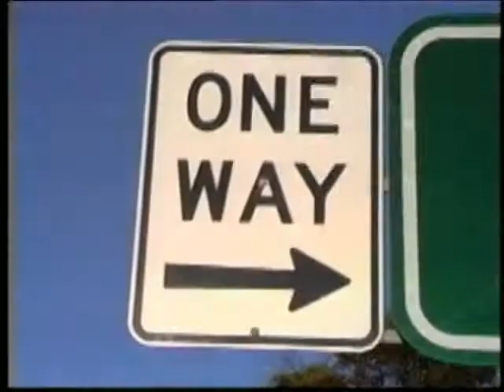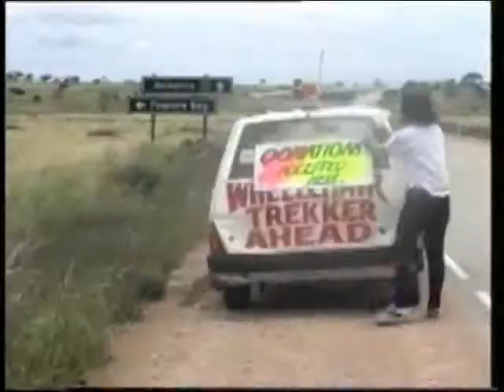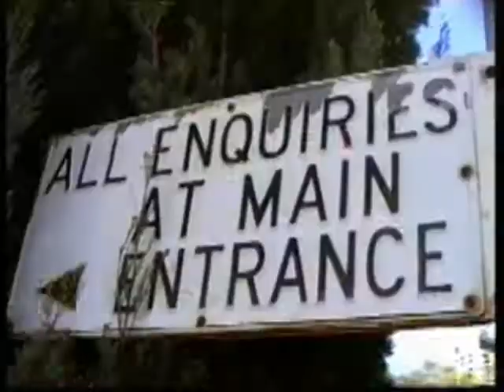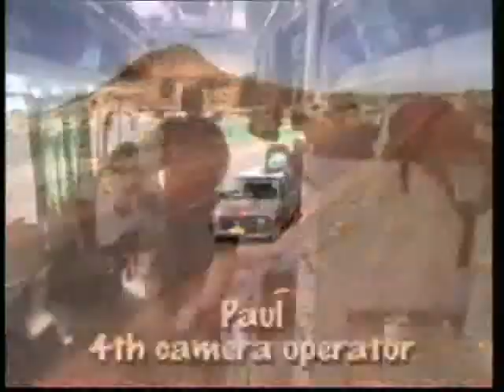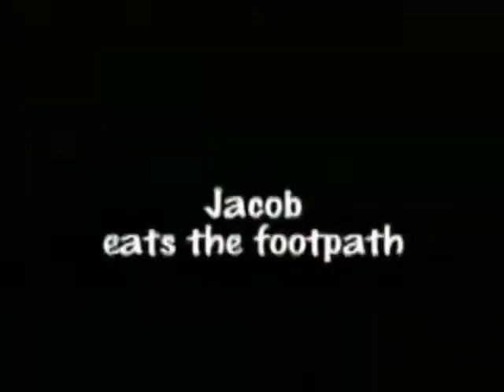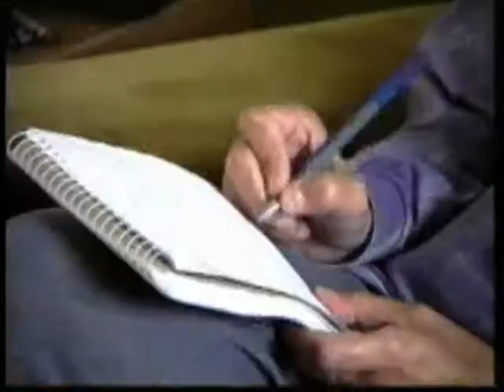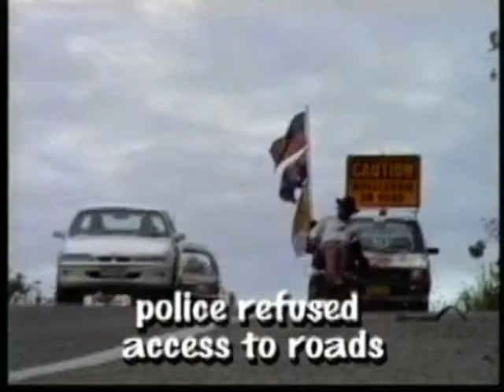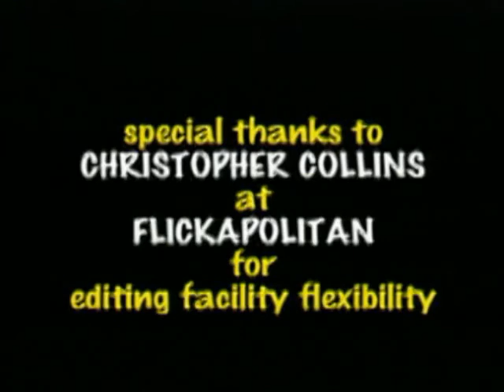The Ability Trek